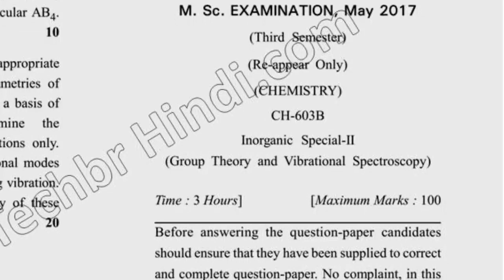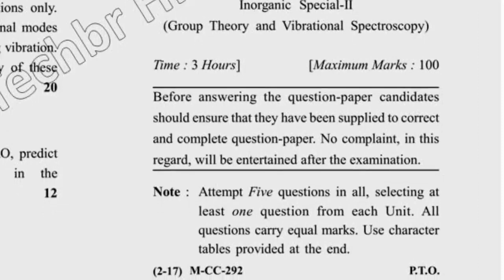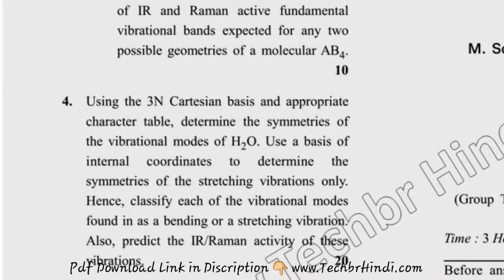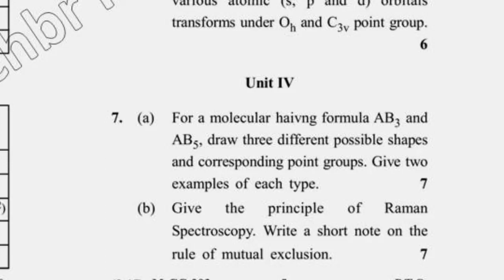May 2017 Dcrust MSc Chemistry 3rd Sem Inorganic Special II Question Paper